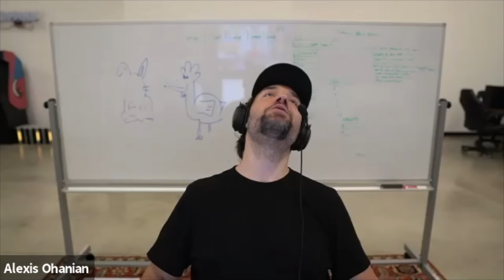Pomp Podcast #274: Alexis Ohanian on Building and Investing in the Modern Digital World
This is an episode of The Pomp Podcast with host Anthony "Pomp" Pompliano and guest, Alexis Ohanian, the Co-founder of Initialized Capital and Reddit, one of the most popular websites in the world. In this conversation, Anthony and Alexis discuss the founding story of Reddit, what Alexis learned as a Partner at YCombinator, whether he has ever beat Serena at anything athletic, what industries should benefit from behavior shifts due to the virus, and what org structure and internal tools allow Initialized to operate at such a high level.